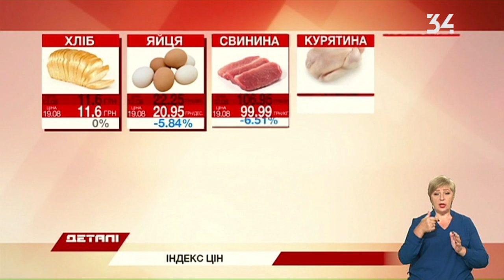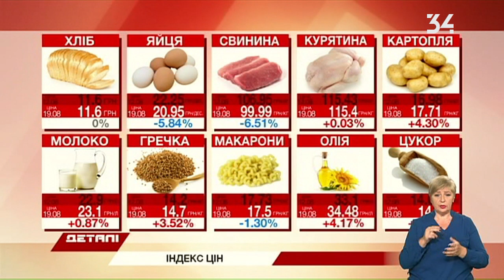Детали. Полный выпуск от 19.08.2019 14:30